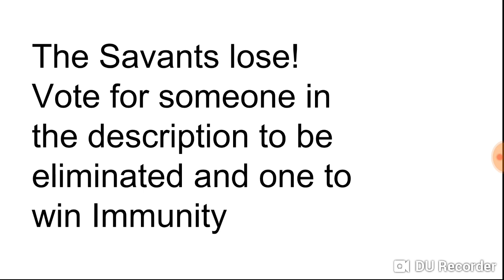Character Elimination Season 10 Episode 23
Joey Graceffa
Jeddah
Mammot plushie
Fiery
Milhouse
The globglogabgalab
Jack-Jack (Safe)
Liy (Safe)